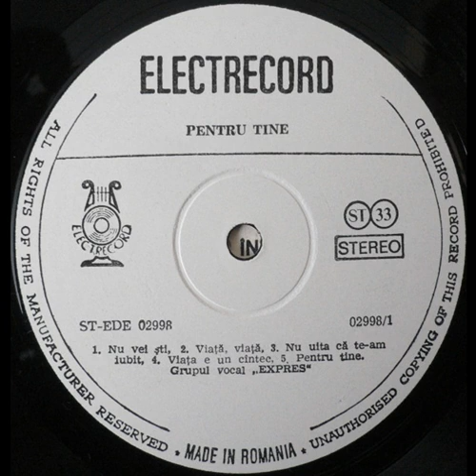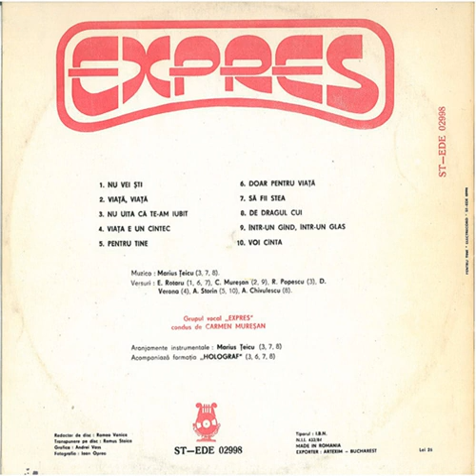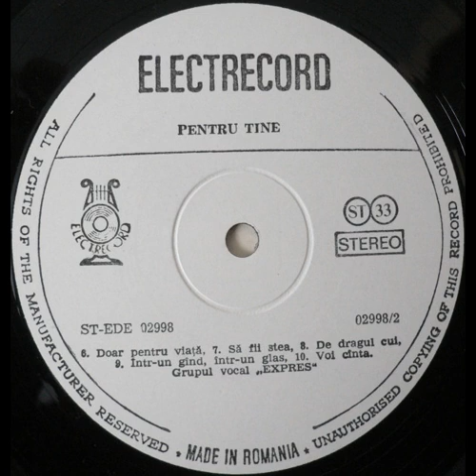Trio Expres - Pentru Tine (1986)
00:00 Nu Vei Ști (Modern Talking - Brother Louie)
04:13 Viață, Viață (Zdravko Čolić - Ruška)
07:55 Nu Uita Că Te-am Iubit
11:17 Viața E Un Cîntec (Modern Talking - Cheri, Cheri Lady)
15:22 Pentru Tine (Ricchi E Poveri – Acapulco)
19:19 Doar Pentru Viață (Bad Boys Blue - Kisses And Tears)
23:30 Să Fii Stea
26:36 De Dragul Cui
29:35 Într-un Gînd, Într-un Glas (Modern Talking - You're My Heart, You're My Soul)
33:26 Voi Cînta (Opus – Live Is Life)

ST-EDE 02998

Artist: Grupul Trio Expres
Muzică/Aranjamente muzicale: Marius Țeicu (3, 7, 8)
Versuri:
E. Rotaru (1, 6, 7)
C. Mureșan (2, 9)
R. Popescu (3)
D. Verona (4)
A. Storin (5, 10)
A. Chivulescu (8)
Acompaniază Formația Holograf (3, 6, 7, 8)
Grafica: Andrei Vass
Tiparul: Electrecord
Redactor de disc: Romeo Vanica
Transpunere pe disc: Remus Stoica